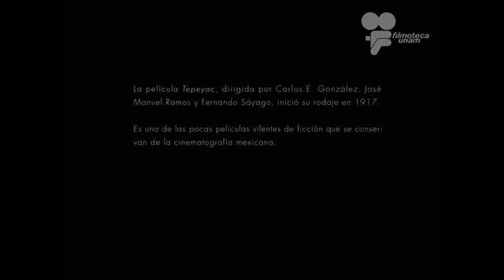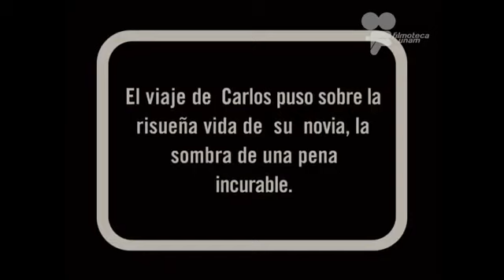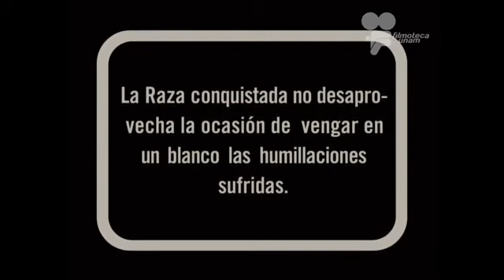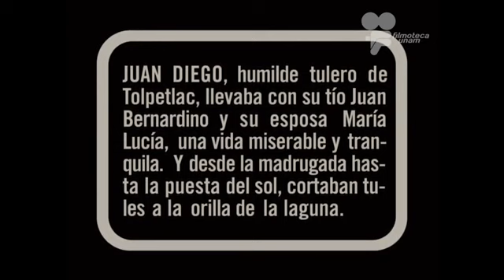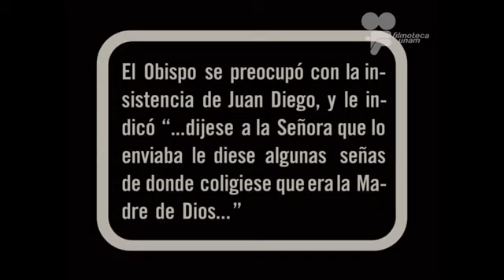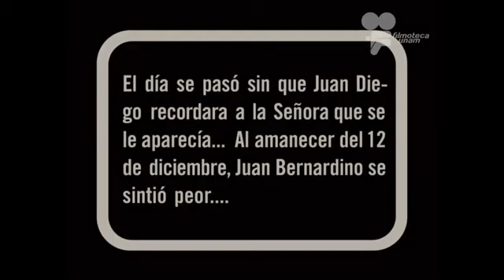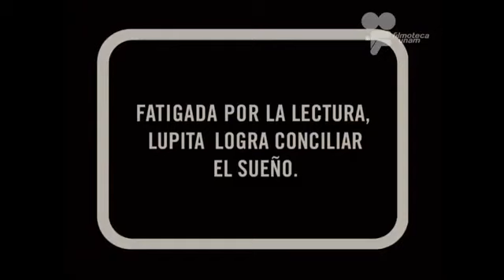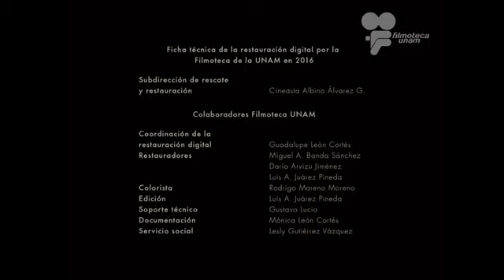🙏 1917. Tepeyac / El milagro del Tepeyac [ CARLOS E GONZÁLEZ – JOSÉ MANUEL RAMOS – FERNANDO SÁYAGO ]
Título: Tepeyac / El milagro de Tepeyac.
Año: 1917.
País: México.
Dirección: Carlos E. González, José Manuel Ramos, Fernando Sáyago.
Guión: Carlos E. González, José Manuel Ramos.
Dirección de fotografía: Ladislao Cortés.
Productor: José Manuel Ramos.
Productora: Films Colonial.
Intérpretes: Beatriz de Córdova, Gabriel Montiel, Pilar Cota, Emilia Otaza, Roberto Arroyo Carrillo, José Manuel Ramos, Carlos E. González.
Sinopsis: Angustiada por la noticia de que el buque en el que viaja su prometido ha sido hundido por un submarino, Guadalupe busca consuelo en un libro sobre las apariciones de la Virgen del Tepeyac.